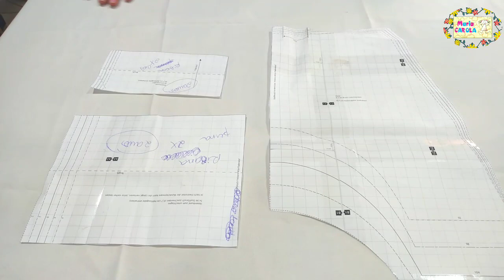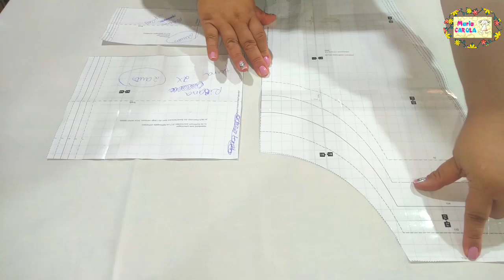Calça Saruel para meninos de 2 à 6 anos (modelagem gratuita)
Oi pessoal! Hoje estaremos trazendo essa calça saruel tipo bombacha para meninos, bem soltinha e quentinha. Quer aprender também? Vem comigo!

Este molde NÃo tem margem de costura.

Não se esqueçam de deixar seu joinha 👍, se inscrevam e acionem o sininho para receber notificações de novidades q vem por aí!

Comentem e compartilhem para ajudar a crescer ainda mais nosso canal.
E muuiito obrigada a todos que vem nos seguindo...

Parceiros do canal:

LGTS impressos, fornecedora das nossas Etiquetas, Tags e cartões

Um grande Beijo de toda turma Maria Carola Babys ❤️